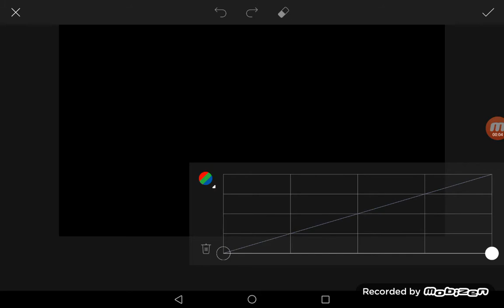how to make g major 7 on picsart